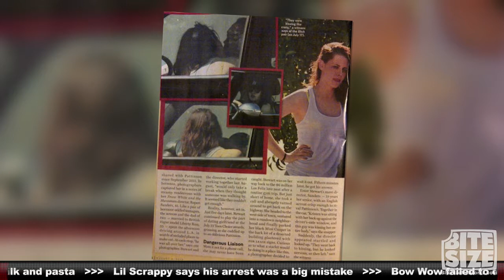History of Robsten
From their star-making turns in Twilight to their humiliatingly public falling out. Robert Pattinson and Kristen Stewart's seemingly perfect relationship has reached a dramatic turning point, but can they find their Hollywood ending?

Show Notes:

In 2008, Kristen Stewart won the most coveted role in Hollywood. Director Catherine Hardwicke chose her to play Bella Swan in the film adaptation of bestselling-novel Twilight.

Hardwicke and Stewart cast the role of Edward Cullen together, and it was actually Kristen who insisted on Pattinson as soon as she laid eyes on him.

Once filming began, fans immediately began speculating on the pair's chemistry, both on-screen and off. But Kristen was still involved with fellow actor Michael Angarano.

As Twilight achieved massive success, Rob and Kristen grew closer both in public and in private. By the time New Moon went into production, rumors were swirling that Kristen had dumped Michael and onlookers saw her holding hands with Rob on the Italian set of the Twilight sequel.

Catherine Hardwicke later confirmed that in the aftermath of Kristen and Michael's break-up, she ran into the open arms of Rob. Although between the second and third Twilight films, Robsten willingly hung out in public, they refused to kiss or confirm that they were an item.

Finally, in the Summer of 2010, confirmation of the couple's relationship began to trickle out through Twilight producer Wyck Godfrey and staff who witnessed the pair together backstage on The Oprah Winfrey Show.

Finally, in October of 2011 - just after shooting on Snow White and the Huntsman - Kristen confirmed to British GQ that she and Rob were an item. For the rest of that year, and most of 2012, Kristen gushes about her relationship like never before and Robsten finally embraces their public image.

But on July 24th of this year, amidst swirling rumors of infidelity, Us Weekly confirmed that Kristen Stewart cheated on Robert Pattinson with her Snow White director Rupert Sanders.

Lots of unsavory photos leaked thereafter, and Kristen released a heartfelt public apology - begging Rob to take her back despite her momentary lapse in judgment.

There was relative silence for weeks from Pattinson, who distracted himself with the release of Cosmopolis. Once the press tour was done, and there was little left to keep him busy, Pattinson slowly began speaking with Stewart again.

His friends weighed in, saying that he was so deeply in love, they imagined he would take her back and make her his wife - though their relationship would certainly never be the same.

Eventually, it was confirmed the couple would move back in together, and that Rob had laid out a new set of rules for Kristen to follow if she wanted to keep his trust.

And here we are! Robsten has yet to fully reunite, but are expected to do so soon. All appears to be well again with the Hollywood sweethearts.

But will they truly be able to overcome this bump in the road? The final Twilight film releases this Fall, and from there even the careers of Robsten are uncertain.